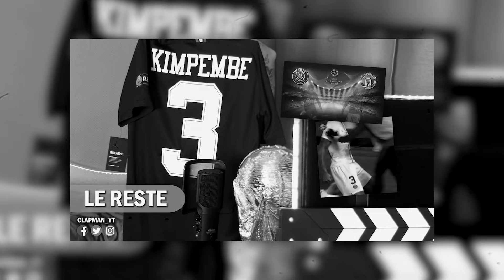1 AN DE LA CHAÎNE !!! BILAN & AVENIR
MERCI POUR CETTE PREMIÈRE ANNÉE SUR YOUTUBE ! ON CONTINU ! 🎬